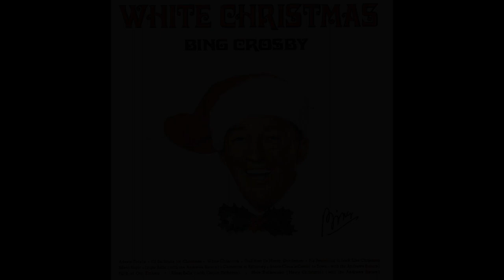White Christmas (Bing Crosby's Original 1941 Radio Premiere)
This is a very rare recording. Bing Crosby first performed this song on December 25, 1941 for his NBC radio show, The Kraft Music Hall. The recording was made on an acetate transcription disc.